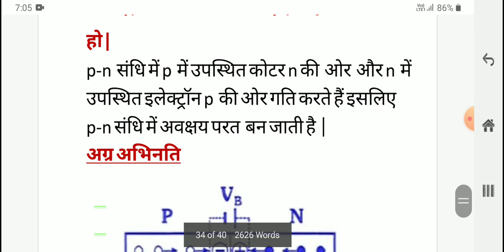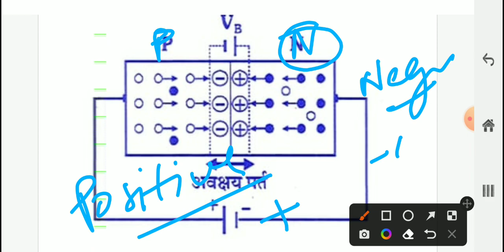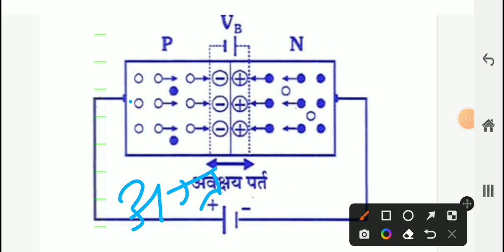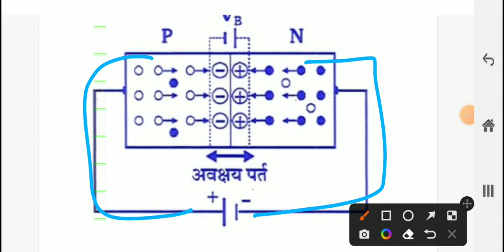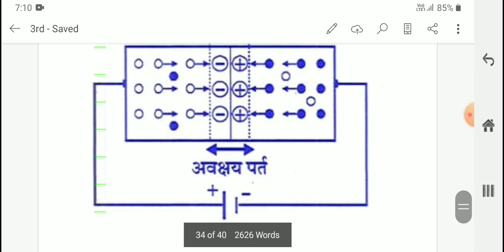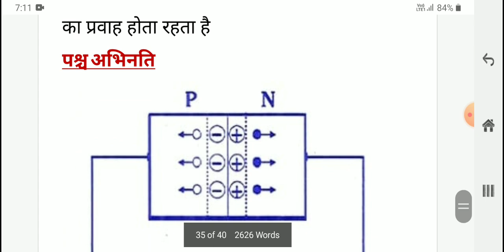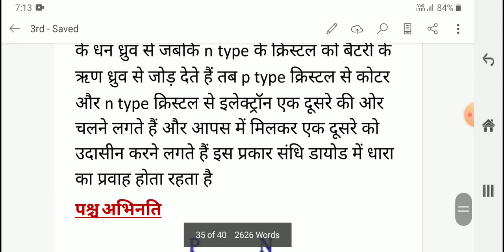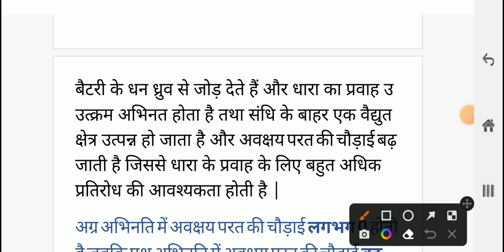p-n संधि !! अग्र अभिनति !! पश्च अभिनति !! अवक्षय परत की चौड़ाई !!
p-n संधि !! अग्र अभिनति !! पश्च अभिनति !! अवक्षय परत की चौड़ाई !! Physics 2021 set 2 !! 12th.